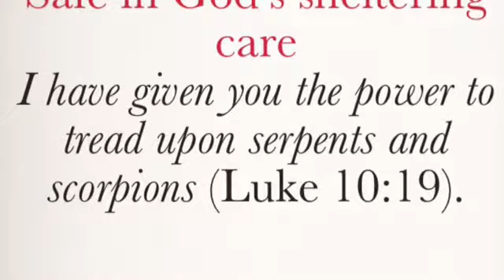Mary showed me she is Protecting me from Satan a.k.a. she Stomped on Scorpion - GN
After preparing for spiritual warfare, Mary came in and reminded me of God's power over Satan all with the use of killing a scorpion.